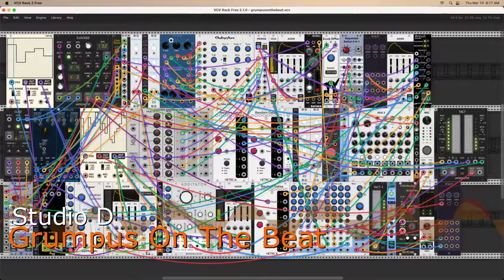Grumpus On The Beat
Another noisy jam. The gang is getting frisky here at Studio D. They can smell the approaching Spring, they've begun bouncing off the studio walls. I've tried to rein them in, to little avail. I did what I could, I gave them a steady beat and an open hand regarding harmonic sequencing, and this is what they came up with. You see what I'm up against here.

This patch began as an experiment with the Phased LFO module from the Submarine Free plugin. I came up with a pulse rhythm and matched the master clock to its BPM (by ear). I connected the LFO outputs to the harmonics of a Chebyshev oscillator and the rest of the patch "simply" evolved.

Because the patch utilizes modules unavailable in the official VCV Rack Library I've abstained from posting it anywhere. However, I'm happy to provide it to anyone who wants to look into it.

Recorded with VCV Recorder, edited in Ocenaudio, dedicated to the memory of Robert Ashley.

Btw, the patch is named after our shih-tzu Lucky and his grumpy look.

Dave Phillips
10 March 2022